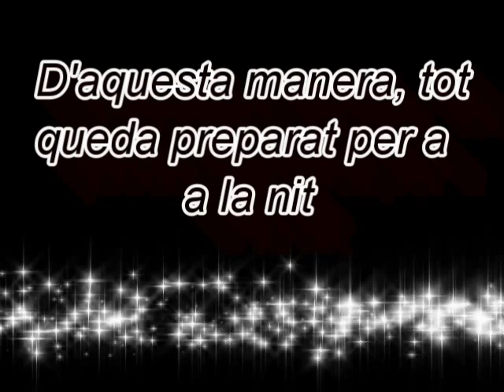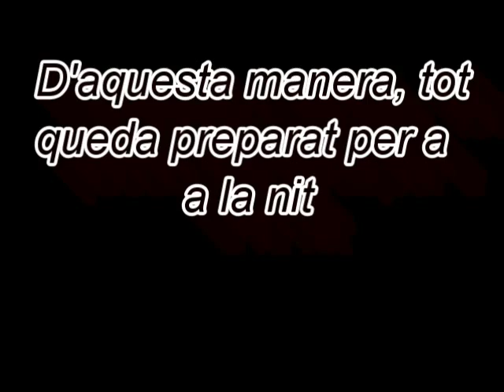Sant Antoni a Vilanova d'Alcolea - tràiler documental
Gravació i edició: Ramon Córdoba Caro i Eduard Córdoba Bou
Any: 2014 Jornades culturals de la Plana de l'Arc